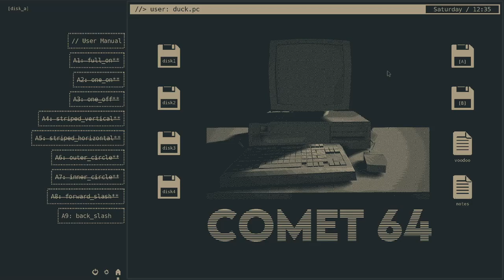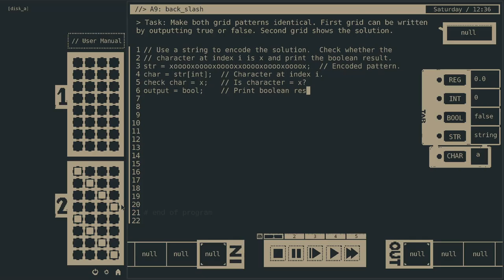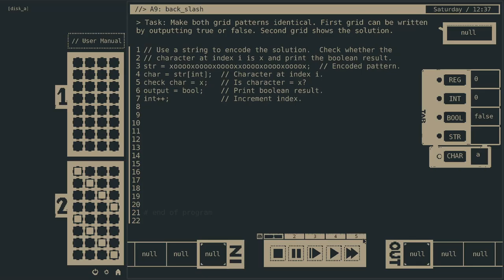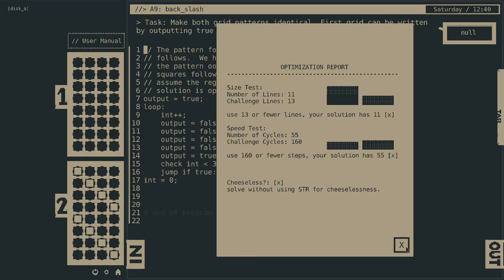49. A9: back_slash, Comet 64